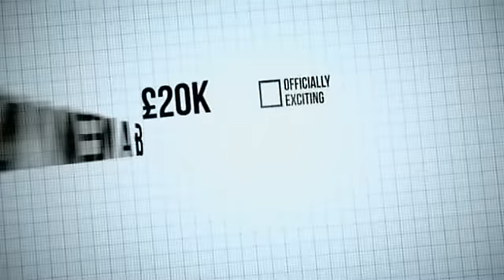Holly laughs at speaking at the same time! This Morning 8th March 2012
Holly can't help but laugh at their small error